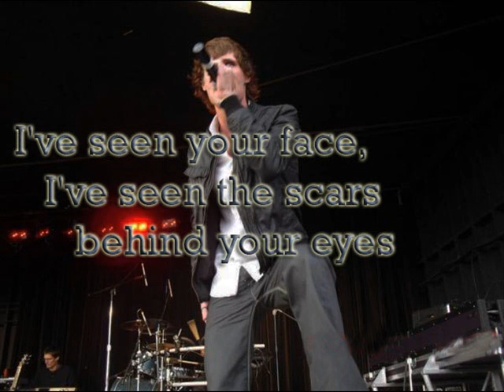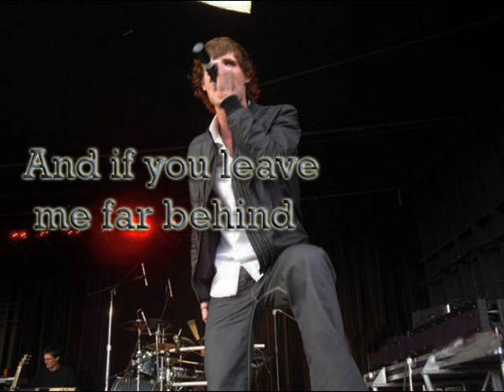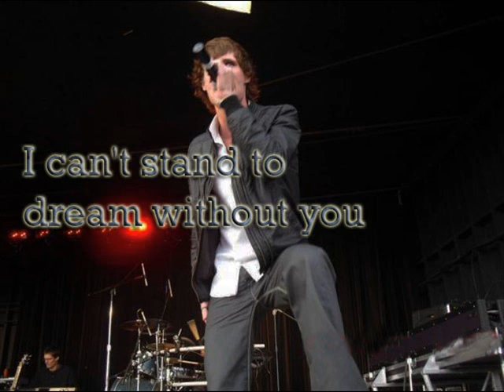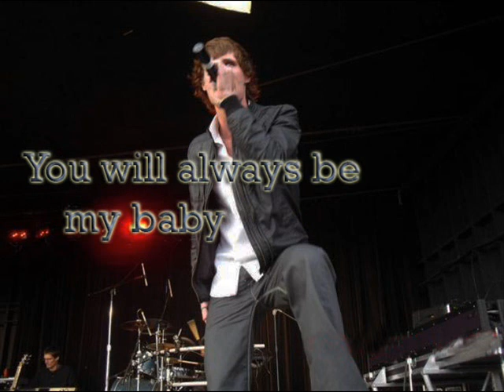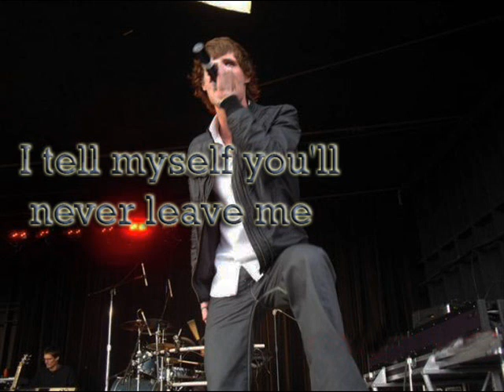Static Cycle - The One (Lyrics)